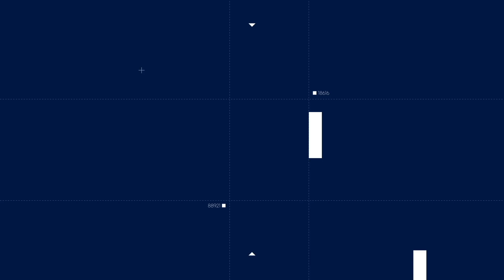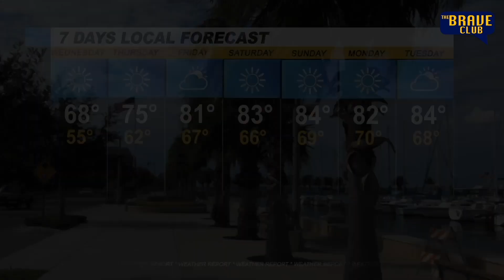TBC Episode 3.14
The Top Halloween Costumes for 2024 and MLB Playoffs Continue!

Sanford Middle School and Warrior Productions Present
"The Brave Club"  Season 3 Episode: 14, Filmed 10.16.24